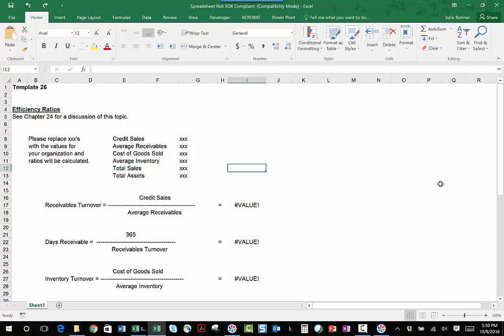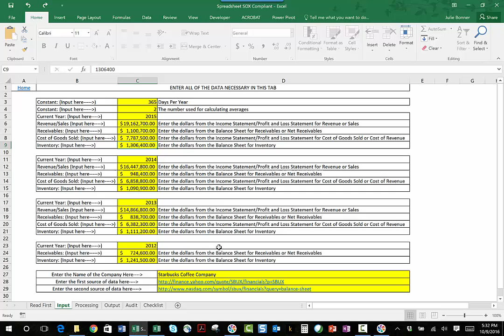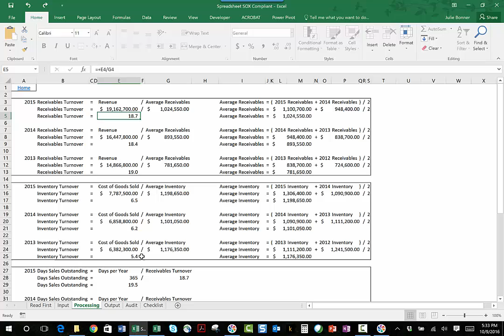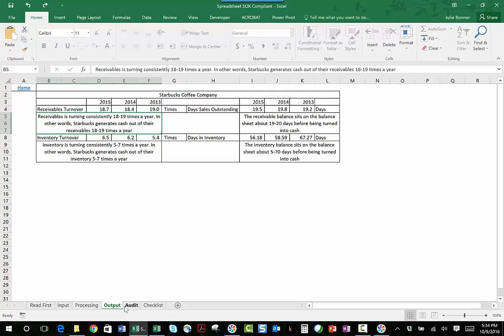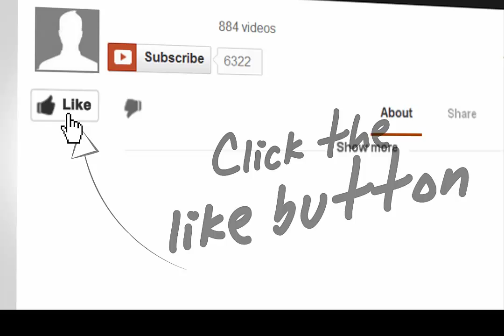How to Develop Excel with Input-Processing-Output Model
When protecting financial data, think about developing spreadsheets in an INPUT-PROCESSING-OUTPUT model - this is a video that shows how this can be so useful